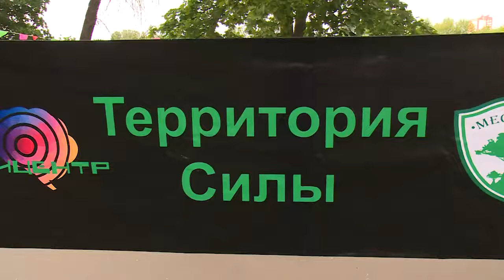День молодежи в парке культуры и отдыха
Активно провели выходные и юные жители района. В городском парке культуры и отдыха отметили День молодежи. В программе: торжественная церемония награждения, праздничный концерт, увлекательные мероприятия.